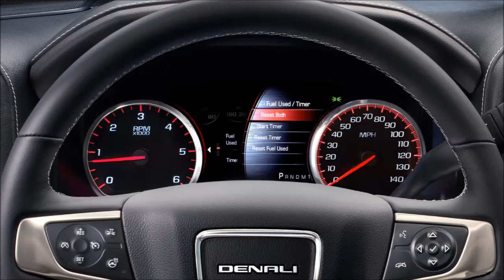2015 GMC Sierra HD Review Outside & Inside